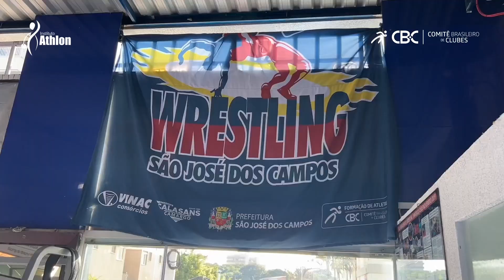Prêmio Clube Formador 2022/2023 - Instituto Athlon - SP